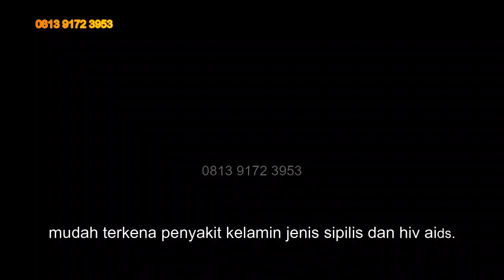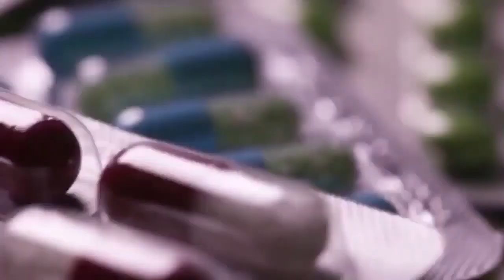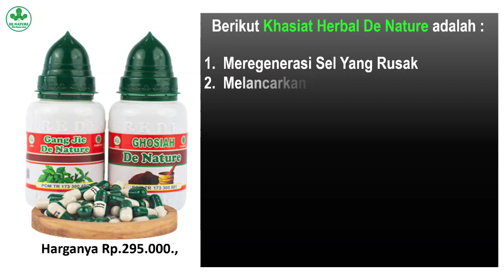Onani Dan Masturbasi Terlalu Sering Bisa Menyebabkan Kencing Nanah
Onani Dan Masturbasi Terlalu Sering Bisa Menyebabkan Kencing Nanah,cara mengobati kencing nanah,obat kencing nanah ampuh,kencing sakit keluar nanah,ciri ciri kencing nanah pada pria dan wanita,kenapa kencing sakit keluar nanah,tanda tanda penyakit kelamin,infeksi saluran kencing,Kelamin Mengeluarkan Cairan Putih Seperti Lendir Nanah
Awas..!! Karena Penyakit Sipilis Anda Ditinggalkan Istri atau Pasangan Anda?
Mengerikan Faktanya 85% Orang Penderita Sipilis Dan Kencing Nanah Gonore Akan Dijauhi Pasanganya Karena Takut Tertular

PENYAKIT KELAMIN TIDAK DAPAT SEMBUH SENDIRI TANPA ADA PENGOBATAN

Gonore atau kencing nanah adalah penyakit Kemaluan disebabakan oleh bakteri Neisseria gonorrhoeae. Pada pria maupun wanita, gejala gonore yang paling khas, yaitu keluar cairan berwarna kuning atau hijau yang seperti nanah dari saluran kemih atau penis,vagina dengan sendirinya tanpa di sadari dan disertai dengan rasa sakit luar biasa saat buang air kecil.

Ciri-Ciri Gonore/Kencing Nanah Pada Pria :
1.Pada ujung penis keluar cairan berwarna putih,kuning atau hijau.
2.Seringnya buang air kecil dan terasa sakit.
3.Abnormalnya Cairan air kecing, terlihat seperti susu pada
    awalnya, namun lama lama berwarna kuning, dan berdarah
    kebiru – biruan
4.Keluar cairan atau nanah ketika bangun tidur pagi
5.Peradangan pada ujung penis dan terkadang rasa sakit di sekitar
    buah zakar

Ciri-Ciri Gonore/Kencing Nanah Pada Wanita :
1.Cairan vagina yang encer dan berwarna kuning atau hijau
2.Seringnya buang air kecil dan terasa sakit.
3.Keluarnya darah saat buang air kecil dan terasa gatal yang amat
4.Haid yang tidak teratur/abnormal seperti susu
5.Perut bagian bawah terasa sakit pada saat berhubungan seks
   atau setelahnya
6.Perdarahan pada saat berhubungan seks atau setelahnya,atau

FAKTOR KENCING NANAH / GONORE …?
1.Anda memiliki pasangan seks yang baru yang tidak jelas
2.Setelah Berhubungan intim tidak segera di cuci
3.Anda pernah didiagnosis gonore sebelumnya
4.Anda memiliki infeksi menular seksual lainnya
5.Melakukan hubungan intim di saat wanita menstruasi atau keputihan abnormal
6.Sering menahan  untuk selalu ingin kencing
7.Sering melakukan onani/seks dengan tangan
8.Pake celana terlalu ketat yang mengakibatkan lembab dan tumbuhnya bakteri
9.Kurang menjaga kebersihan area kelamin.

CS. DE NATURE INDONESIA  : 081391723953